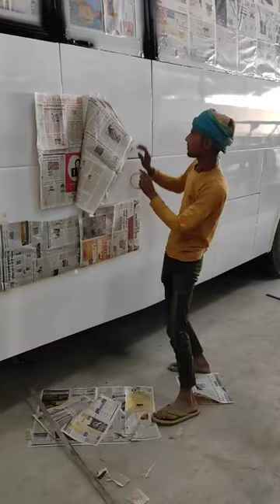bus paint dekho 😮😲